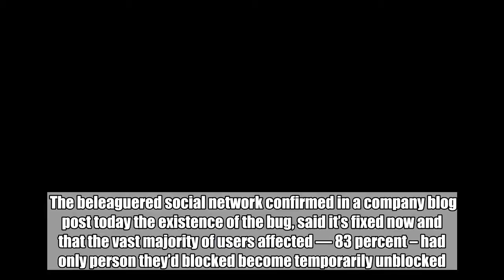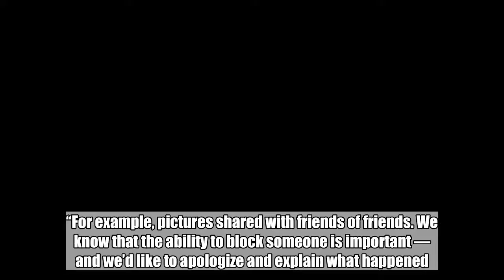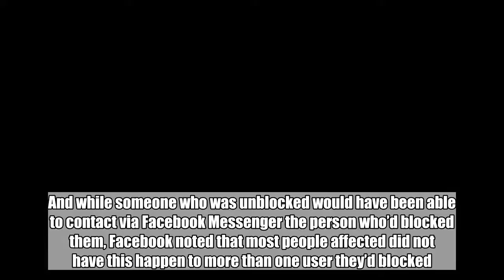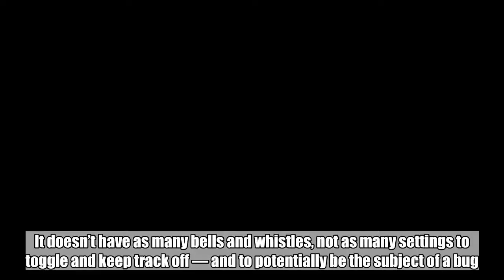Facebook apologizes for yet another privacy screw-up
Facebook has acknowledged a new bug that improperly tinkered with user settings — this time, a bug that affected more than 800,000 users and unblocked users that they’d blocked.  The beleaguered social network confirmed in a company blog post today the existence of the bug, said it’s fixed now and that the vast majority of users affected — 83 percent – had only person they’d blocked become temporarily unblocked. Which is nevertheless cold comfort to the company’s vast audience that sees in this yet another bug that could chip away at trust in the company, following a similar one a few weeks ago.    Don't Miss: The most useful Echo Dot accessory you’ve never heard of only costs $20 on Amazon For that earlier one towards the beginning of June, a glitch inadvertently switched private posts of up to 14 million users to the public setting.  Facebook chief privacy officer Erin Egan in today’s blog post explained the new bug was active between May 29 and June 5. And starting today, the company is notifying affected users.   “While someone who was unblocked could not see content shared with friends, they could have seen things posted to a wider audience,” Egan explains. “For example, pictures shared with friends of friends. We know that the ability to block someone is important — and we’d like to apologize and explain what happened.”   In the case of this bug, she goes on, it didn’t reinstate any friend connections that had been severed when the unblocking was first implemented. And while someone who was unblocked would have been able to contact via Facebook Messenger the person who’d blocked them, Facebook noted that most people affected did not have this happen to more than one user they’d blocked.  Image Source: Facebook  Facebook says the bug is now fixed, and everyone who’d become unblocked has been re-blocked. Affected users, nevertheless, are going to get a notification encouraging them to review their blocked list.  The incident, following so closely on the heels of another similar settings glitch plus larger data and privacy issues, is as good a reminder as any of why most people have gotten more acclimated to Instagram as a Facebook alternative. It doesn’t have as many bells and whistles, not as many settings to toggle and keep track off — and to potentially be the subject of a bug. To be sure, the company’s transparency and clear communication on this latest one is admirable, but you can see how it adds up to death by a thousand cuts if Facebook can’t somehow turn things around when it comes to public perception.  Tags: facebook